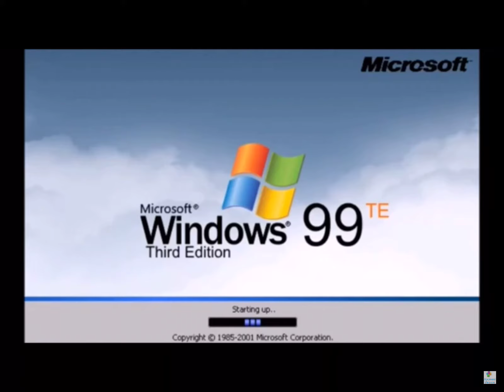Windows 99 TE